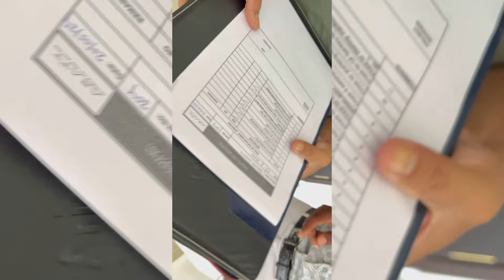Finally 1.5 years baad apne ghar ka handover mil gaya 🥹💌🌅 🏠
Hi Everyone,

xoxo